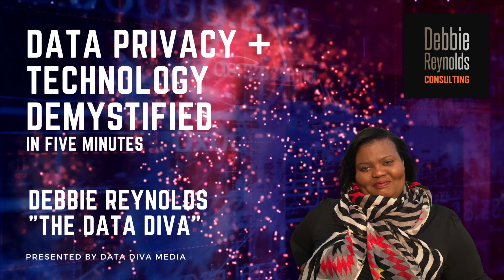Debbie Reynolds, "The Data Diva" Discusses Data Privacy And Web 3.0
Do you understand Web 3.0 and what it means for Data Privacy? Debbie Reynolds “The Data Diva” discusses the evolution from Web 1.0 and Web 2.0 to Web 3.0, decentralization of computing, self-sovereign identity, DAOs (Decentralized Autonomous Organizations),and Data Privacy in five minutes. Data Privacy and cybersecurity experts, please give me your thoughts.

Debbie Reynolds Consulting, LLC Data Diva Media